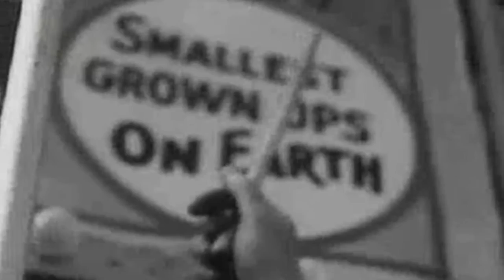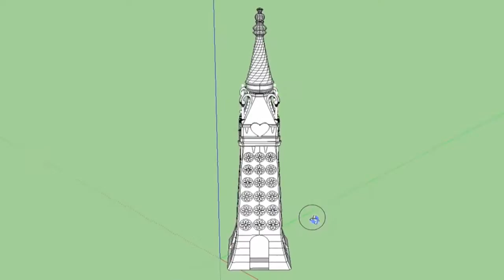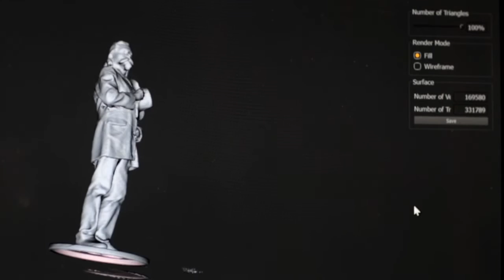The Great Fredini Fred Kahl 3D Printing Luna Park Coney Island NY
Fred Kahl, THE GREAT FREDINI, is 3D Printing a scale model of Luna Park as it stood more than 100 years ago in Coney Island, New York. Fred is a maker who has used innovative 3D Printing  and scanning techniques to create this project. If you are in NYC this summer (2014) take a trip out to Coney Island and be part of history.